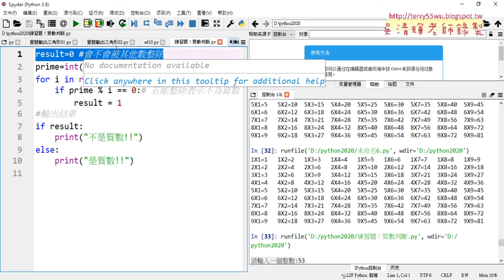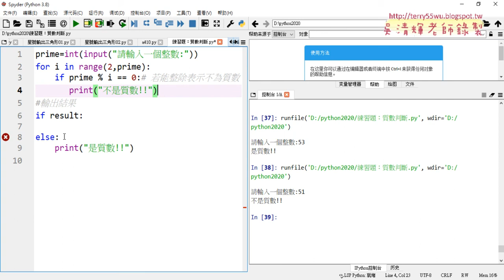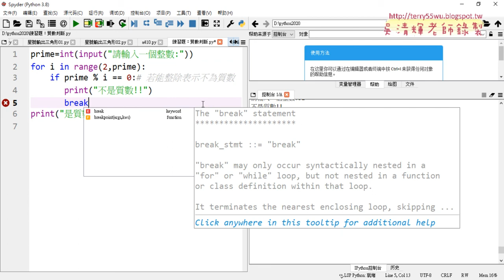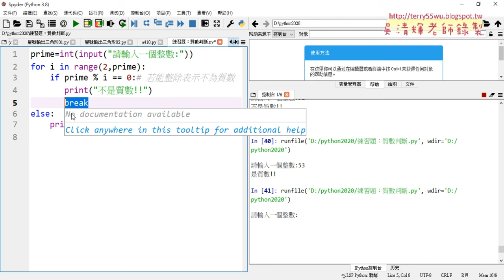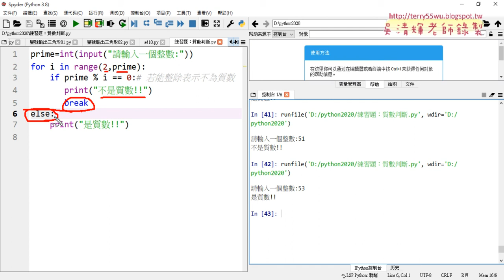08 練習題質數判斷與程式精簡